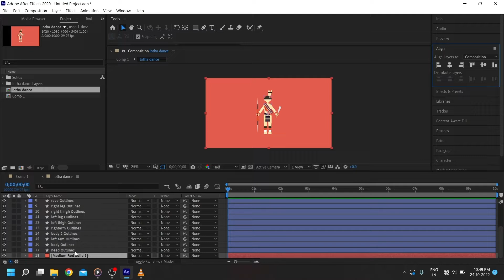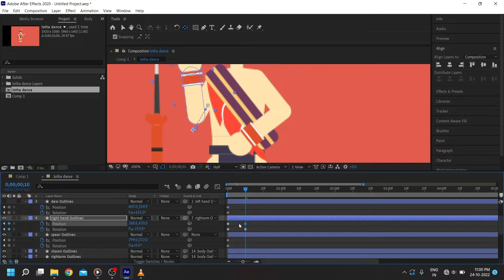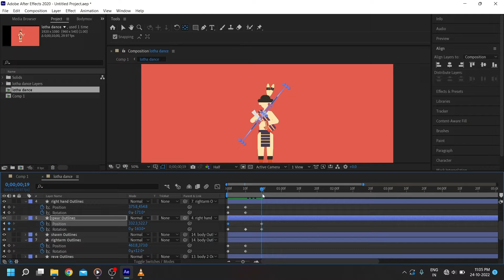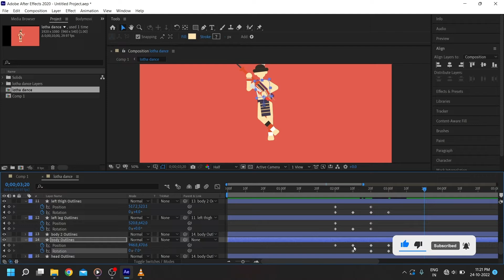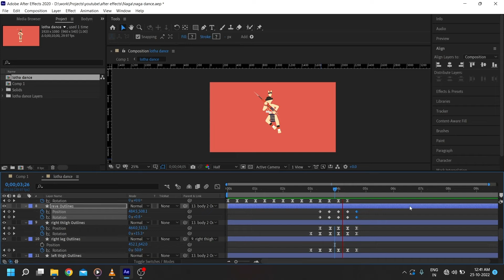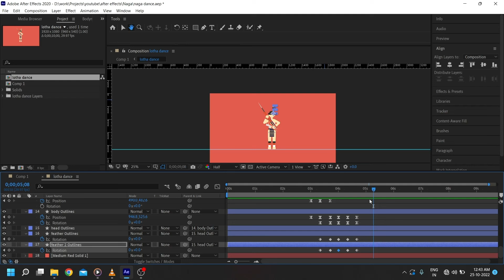Lotha Naga traditional dance 2d animated short video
Short 2d animated Naga traditional lotha dance

Software used :
1. Illustrator
2. After effects